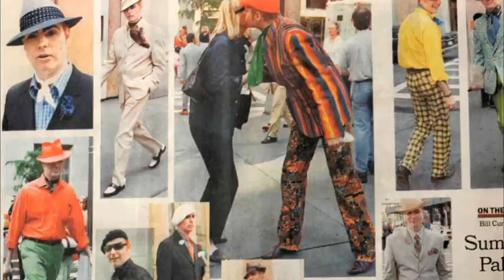“Bill Cunningham New York” (Excerpt) by Richard Press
The New York Times’ style photographer Bill Cunningham steps out from behind the camera.